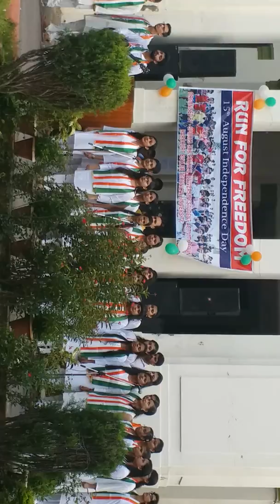15 AUGUST INDEPENDENT DAY CELEBRATION START FROM NATIONAL ANTHEM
Such A Great Performance Start With National Anthem With HBTU Students
THANKS